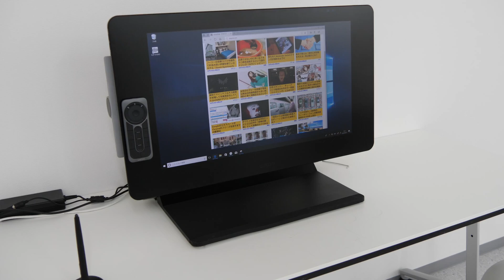Wacom Cintiq Pro専用スタンドの「Wacom Ergo Stand」をいろいろ動かしてみた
4K対応の液晶ペンタブ「Wacom Cintiq Pro 24」を最強のお絵かきツールに変身させる「Wacom Cintiq Pro Engine＆Wacom Ergo Stand」を使ってみた - GIGAZINE

2000年4月1日より運営している老舗ニュースサイト。1ヶ月のページビューは2018年1月時点でRSSなど含めて約9946万、1ヶ月のユニークユーザー数は約2471万。読みは「ギガジン」、オンラインマガジンとしてギガバイト級のサイトという意味で、「MAGAZINE（雑誌）」＋「GIGA」を由来とする造語。